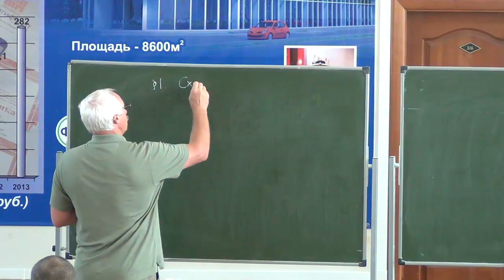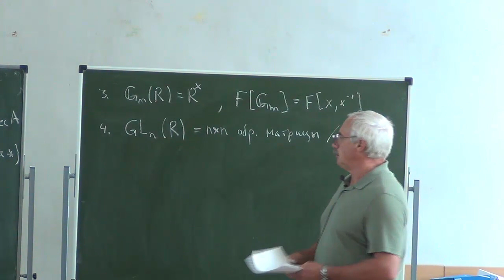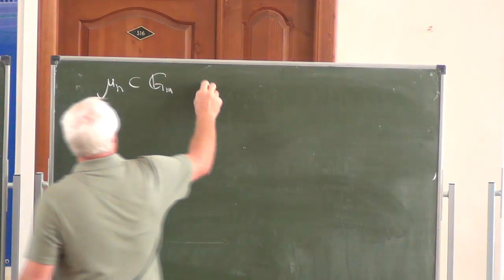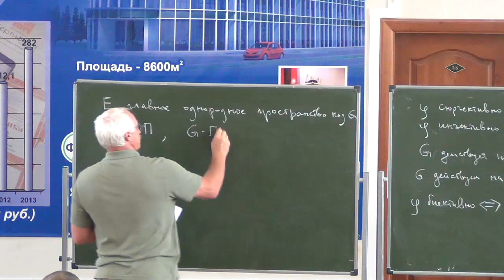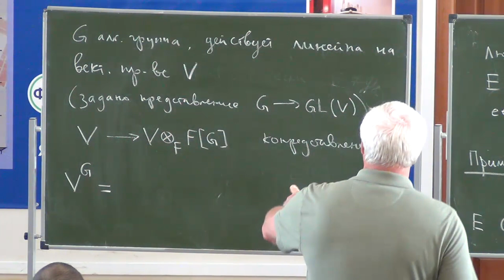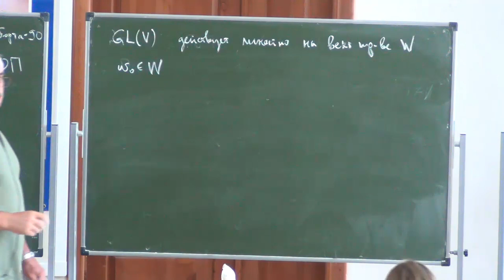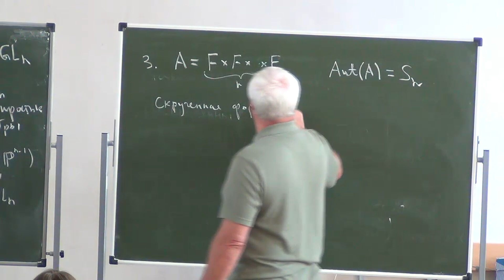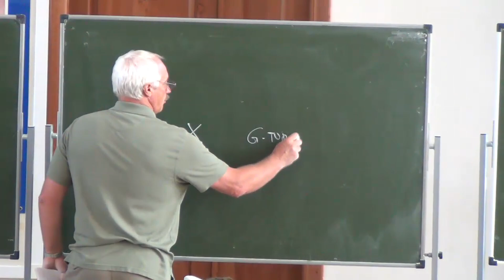Александр Меркурьев, Когомологические инварианты алгебраических групп, I. 25.07.2015